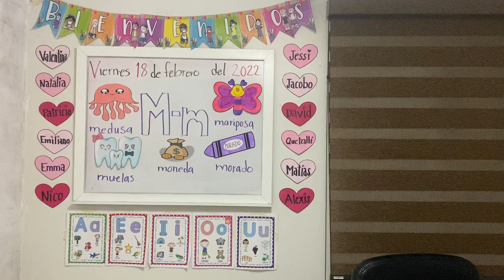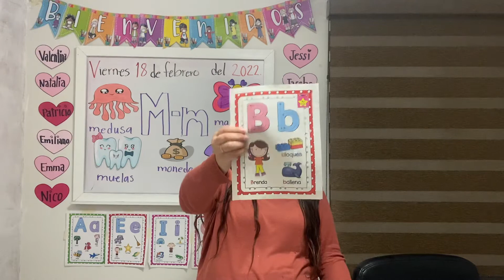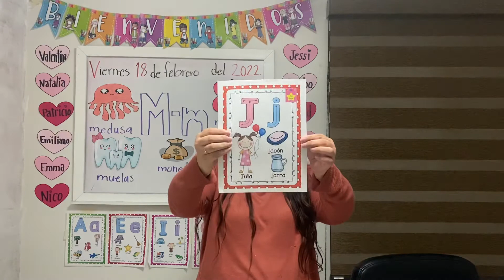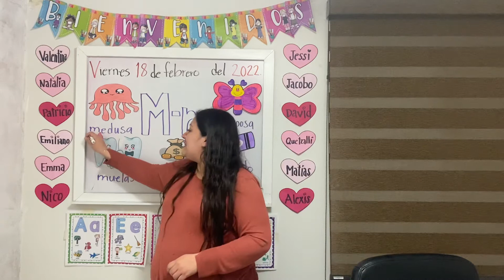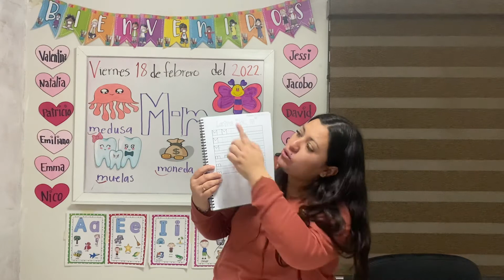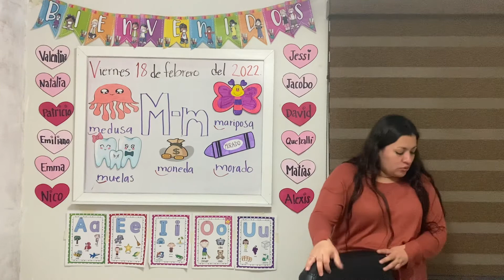VIERNES 18 DE FEBRERO DEL 2022. “JARDÍN DE NIÑOS WINNKY”